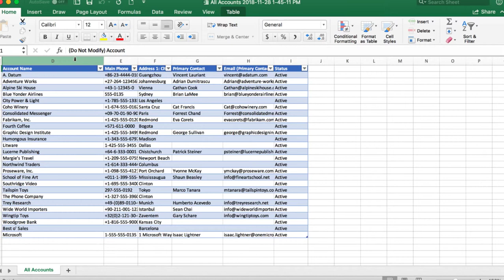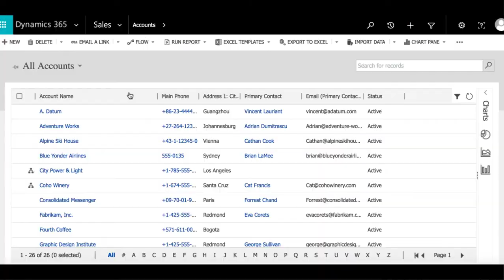Exporting for Re-Import in Dynamics 365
To change large amounts of data it may be easier to export the data and then re-importing the data. Learn how to do this in Dynamics 365 with this quick video.

Learn more about how we can implement Dynamics 365 for you